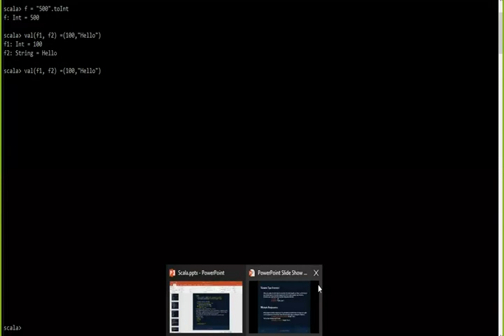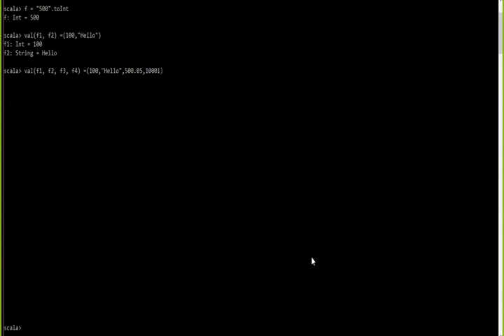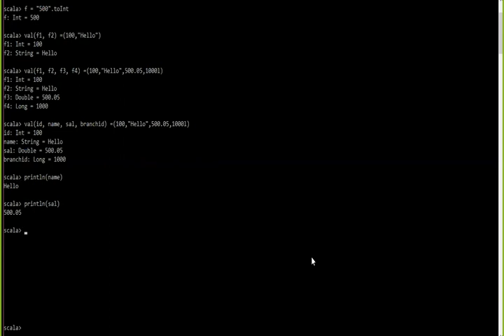Scala Multi Value Variables with Tuples v6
Scala Multi Value Variables with Tuples